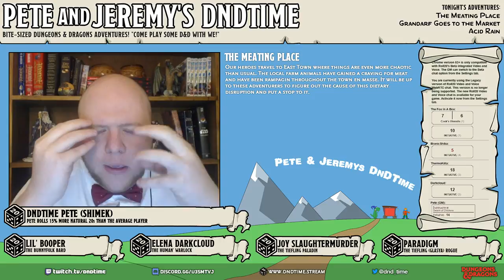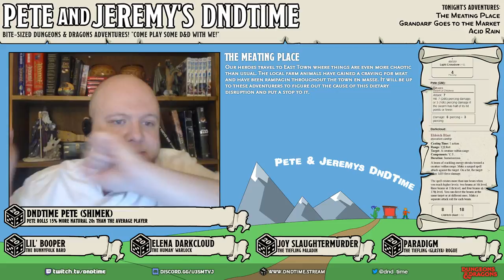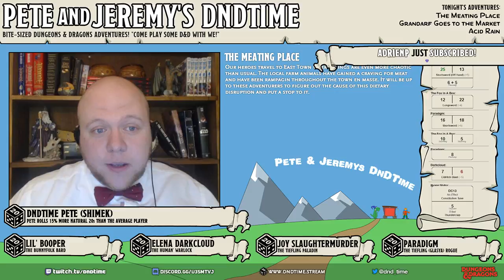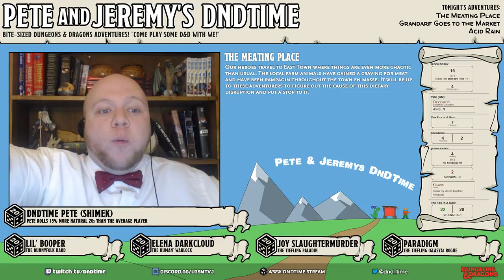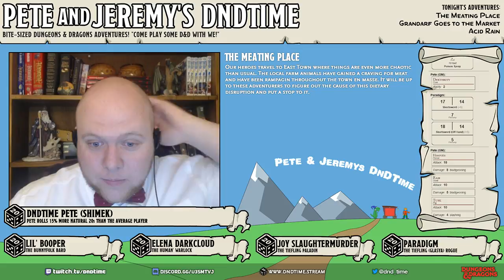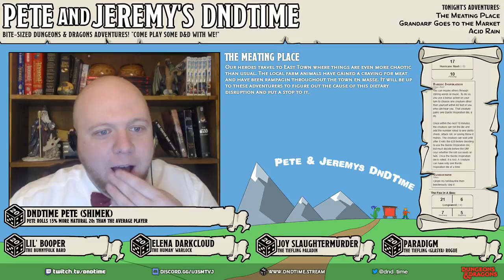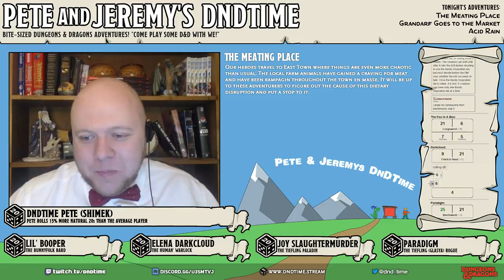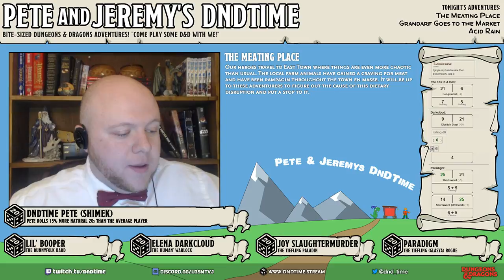DnDTime Ep. 55 - The Meating Place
Our heroes travel to East Town where things are even more chaotic than usual. The local farm animals have gained a craving for meat and have been rampagin throughout the town en masse. It will be up to these adventurers to figure out the cause of this dietary disruption and put a stop to it.

— Featuring — — — — — — — — — — — — — — — — —
★ Lil' Booper, The Bunnyfolk Bard
★ Elena Darkcloud, The Human' Warlock
★ Joy Slaughtermurder, The Tiefling Paladin
★ Paradigm, The Tiefling (Glasya) Rogue

— Music Attribution — — — — — — — — — — — — —
♫ Prelude and Fugue in C minor, BWV 847, I. Prelude
♫ 12 Danzas Españolas, XII. Bolero 'Arabesca' (guitar)
Composer: Enrique Granados
Performer(s): William Riley
♫ Piano Sonata No.11 in A major, K.331/300i, III. Alla Turca
Composer: Wolfgang Amadeus Mozart
♫ Ambience - Crowd, panicked
By: freeSFX.co.uk